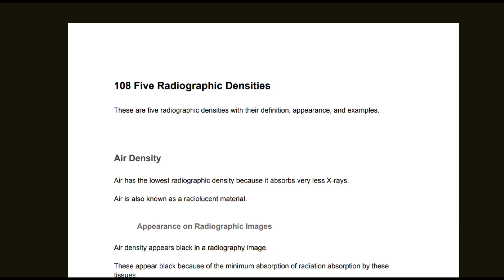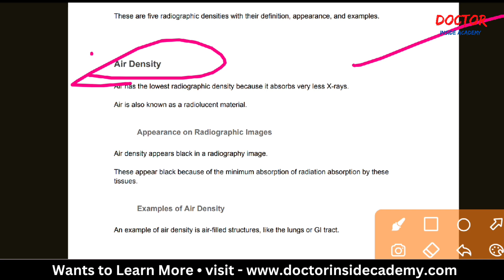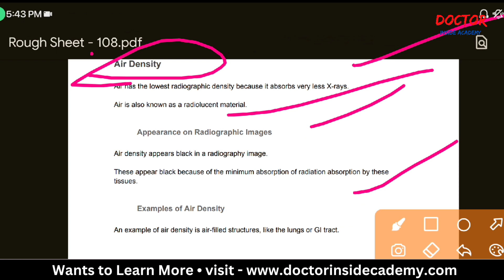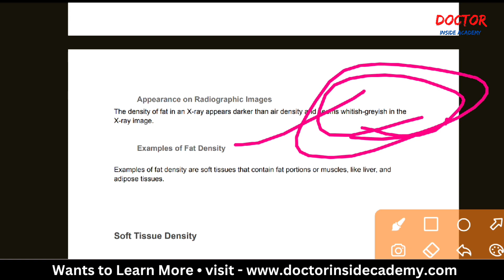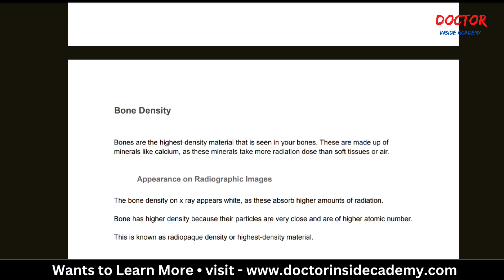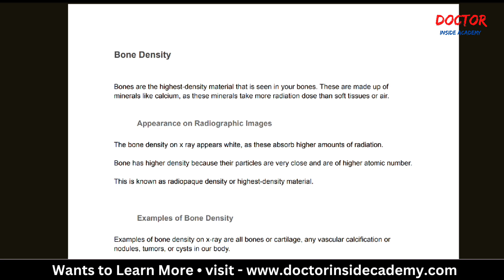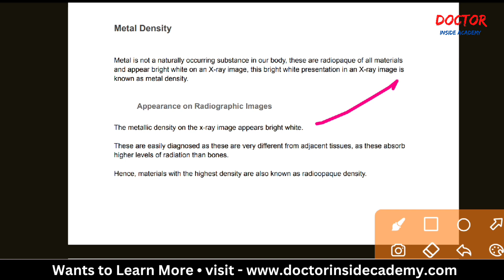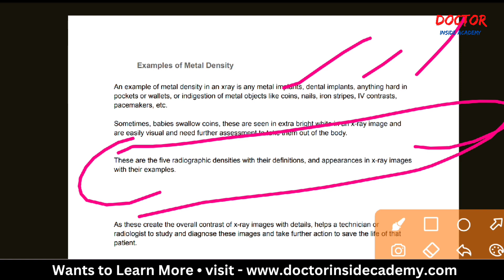Five Radiographic Density | Part - 108 | X Ray Course | Doctor Inside Academy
In this video, we discuss five types of radiographic density, where cover the following;

📢Time Stamps⏰

00:29 - Five Radiographic Densities
00:49 - Air Density
01:30 - Air Appearance on Radiographic Images
02:01 - Examples of Air Density
02:20 - Fat Density
02:55 - Fat Appearance on Radiographic Images
03:15 - Examples of Fat Density
03:37 - Soft Tissue Density
04:00 - Soft Tissue Appearance on Radiographic Images
04:48 - Examples of Soft Tissue Density
05:08 - Bone Density
05:26 - Bone Appearance on Radiographic Images
05:47 - Examples of Bone Density
06:26 - Metal Density
06:33 - Radioopaque Density
07:01 - Metal Appearance on Radiographic Images
07:52 - Examples of Metal Density
09:00 - Last Words

1. Five Radiographic Densities
2. Density in Radiography
3. Radiography Film Density
4. Radiographic Densities in Hindi
5. Density of X Ray film
6. X Ray Course